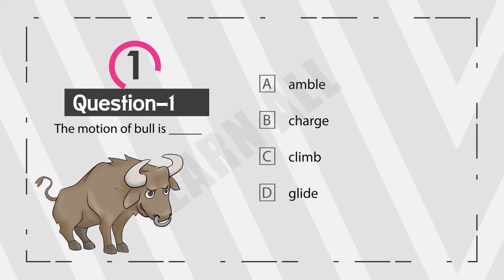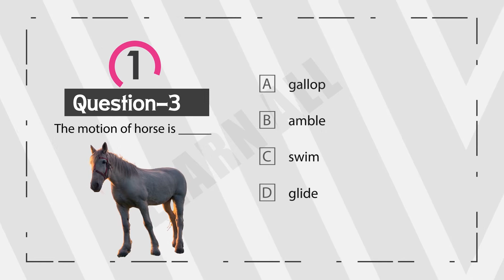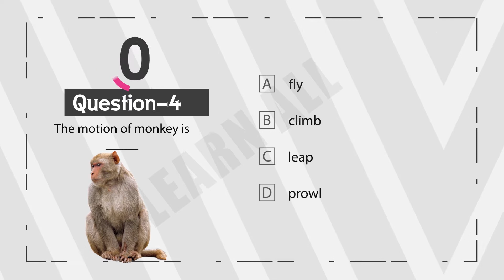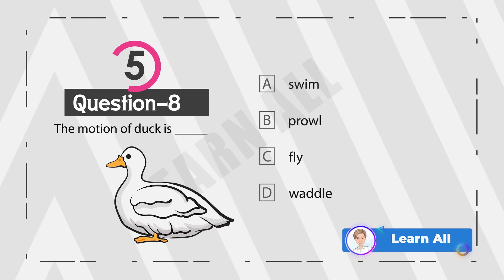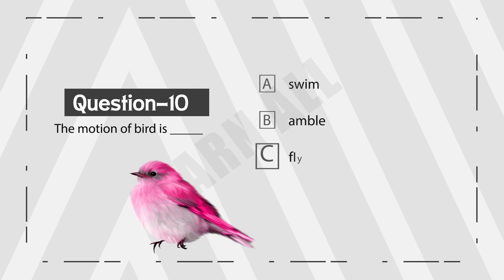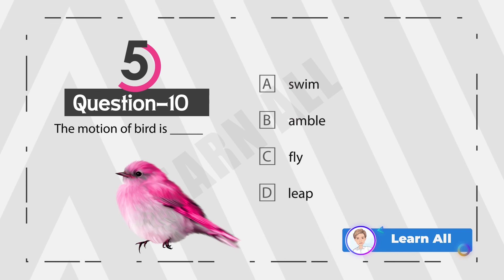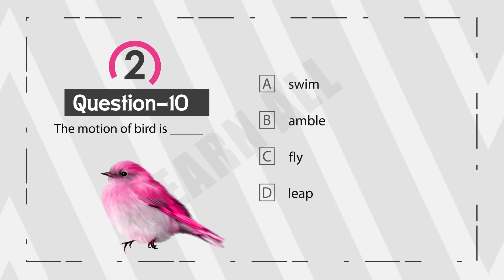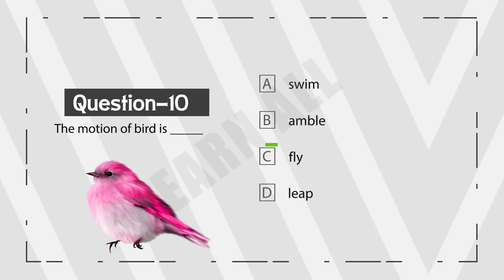ANIMALS AND THEIR MOTION | MCQ TEST FROM ANIMALS AND THEIR MOTION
THIS VIDEO MADE FOR PRIMARY STUDENTS TO TAKE TEST FROM ANIMALS AND THEIR MOTION. THIS VIDEO MADE WITH 10 MCQ QUESTIONS.